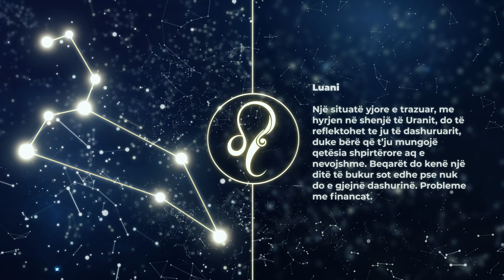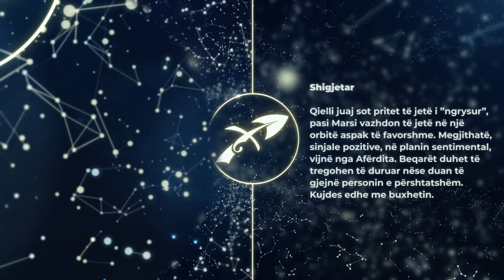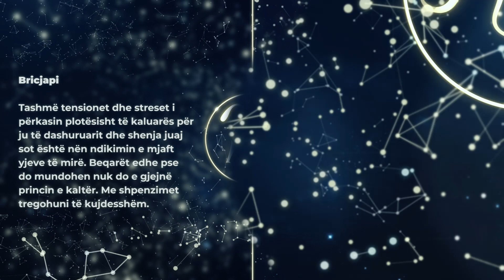HOROSKOPI DITOR, E Dielë 27 Mars 2022 - Gota News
HOROSKOPI DITOR, E Dielë 27 Mars 2022